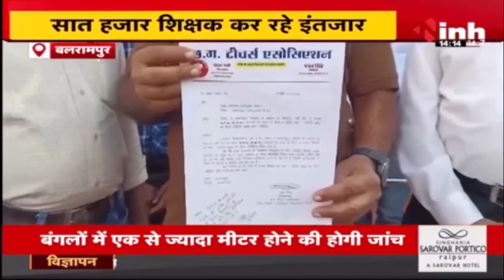Balrampur News: सात हजार शिक्षकों को वेतन का इंतजार, शिक्षक संघ ने जताई नाराजगी | CG News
Balrampur News: सात हजार शिक्षकों को वेतन का इंतजार, शिक्षक संघ ने जताई नाराजगी

Incoming Search Terms: